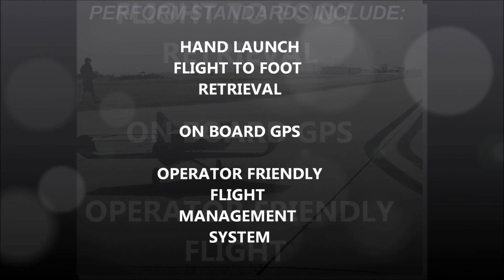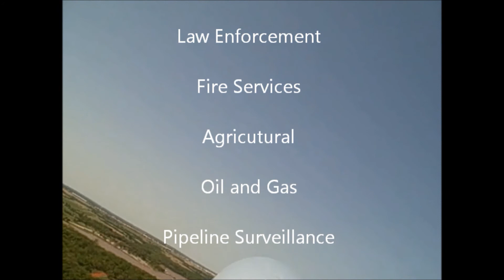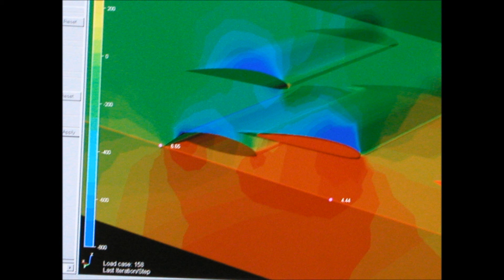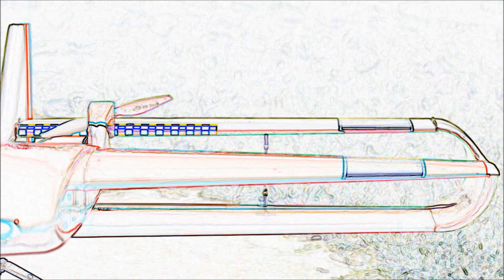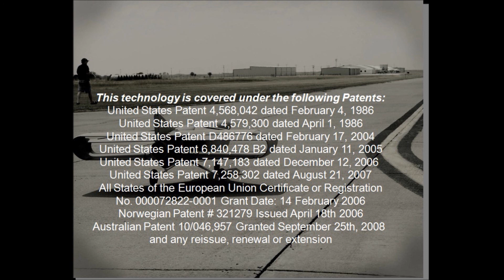Supero UAS Fireservice UAV plane